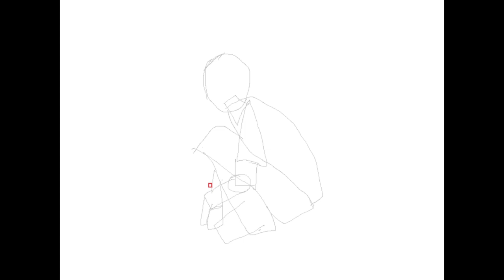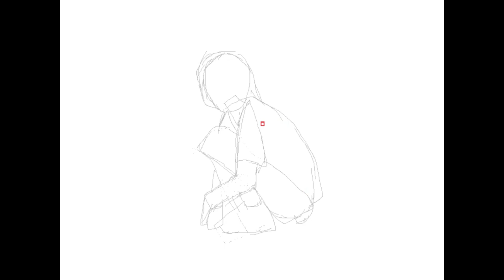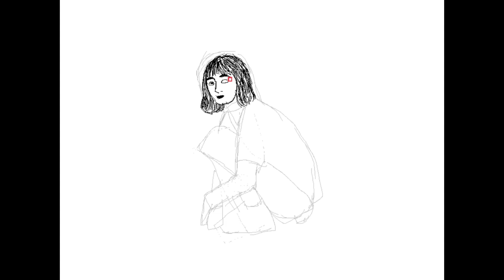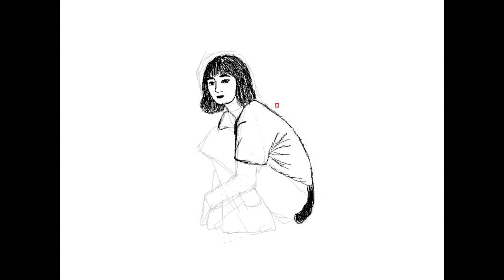How To Draw a girl squatting : fun2draw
How To draw, Draw a girl, Draw Cartoon,